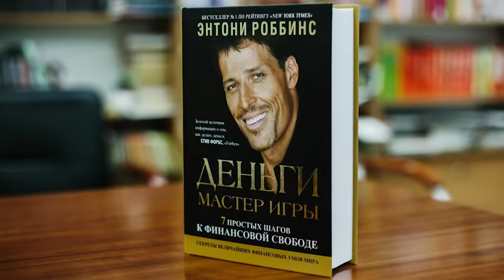Как копить деньги? | ТРИ главных правила профессионального инвестора | Финансовая грамотность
▶ Что читать инвестору? / Лучшие книги по инвестициям

На YouTube можно встретить миллионы одинаковых роликов на тему «Как правильно копить деньги». Переливают из пустого в порожнее, но про действительно эффективные способы накопления никто не говорит. Ну что, начнём ликбез?

Сегодня в выпуске:
— Небанальные правила накопления денег
— Как интеллект помогает зарабатывать больше?
— Почему нужно платить самому себе?

Друзья, как вы относитесь к вложениям в интеллектуальный капитал? Спасибо за обратную связь.

СТРУКТУРА:
00:00 — Как правильно копить деньги?
00:48 — Правило № 1
02:34 — Правило № 2
04:49 — Правило № 3
09:20 — Итоговые рекомендации